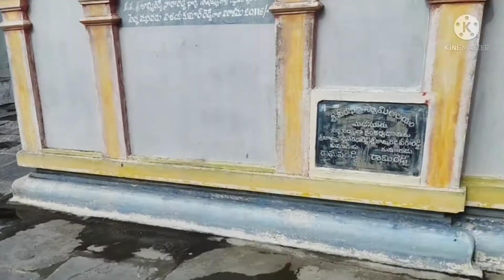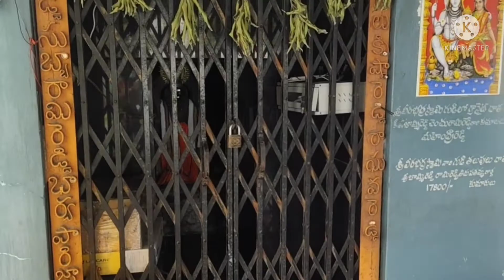Vlog||సముద్రస్నానం||భయపడ్డాం||ఎందుకు||మున్నూరు||శివాలయం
సముద్రం
స్నానం
మున్నూరు
ఎందుకు
నిద్ర
మేముసముద్ర స్నానం చేయటానికి మున్నూరు వెళ్ళాము, మున్నూరు సముద్రం ki 1km దూరంలో ఉంది ఐతే గొప్ప శివాలయంగుడిలో నిద్రచేసి స్నానంచేసి వచ్చాము. మున్నూరు టంగుటూరుకి 18-20km దూరంలో ఉంది ఇక్కడ ఒకప్పుడు ఆకుకూరలు ఎక్కువుగా పండించి చుట్టుపక్కవురుల్లో అమ్మేవారంట.